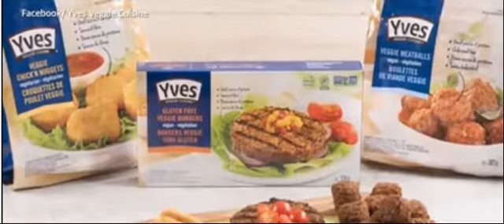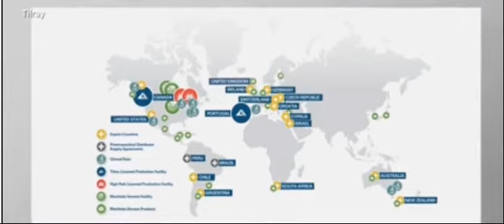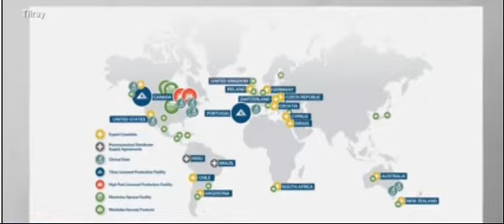July 27, 2021 - Tilray CEO Irwin Simon Discusses Tilray earnings: Analysts cut price targets ahead